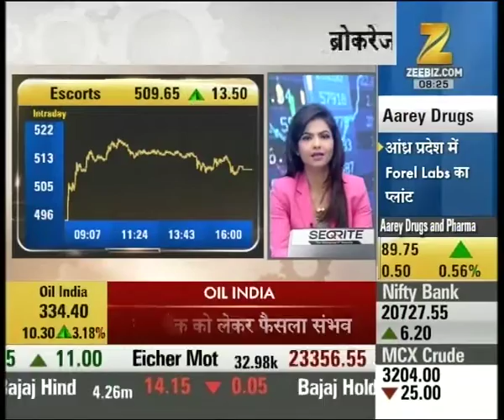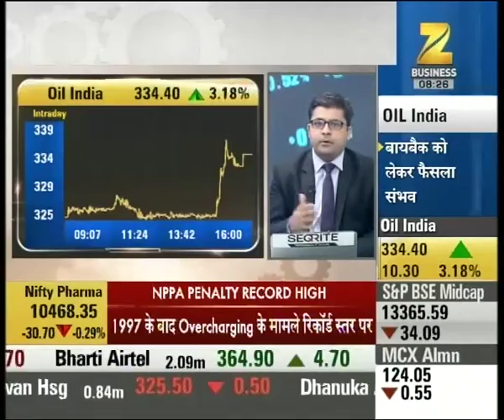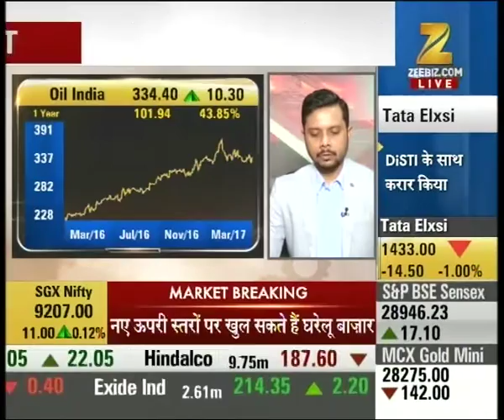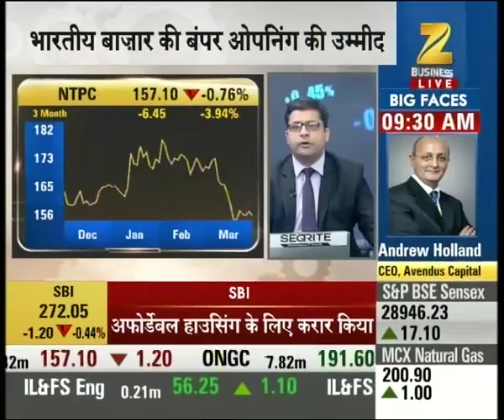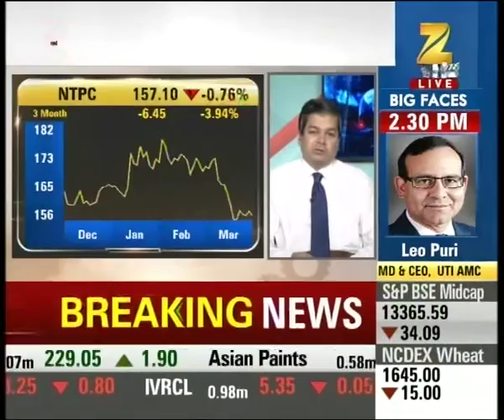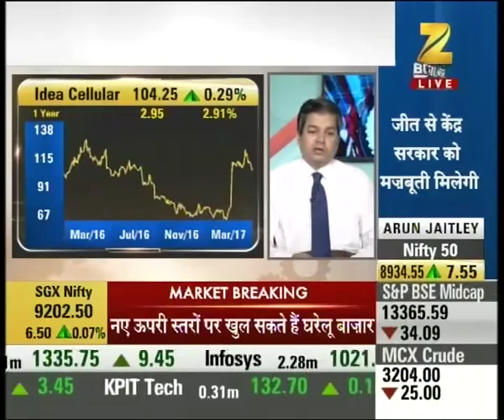Bamking and Auto leading the rise of market, Escorts and Kotak Mahindra suggested for investing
Banking and Auto leading the rise in Indian market, Escorts and Kotak Mahindra suggested for investing. Watch complete news story of Share Bazaar for getting the detailed news updates!